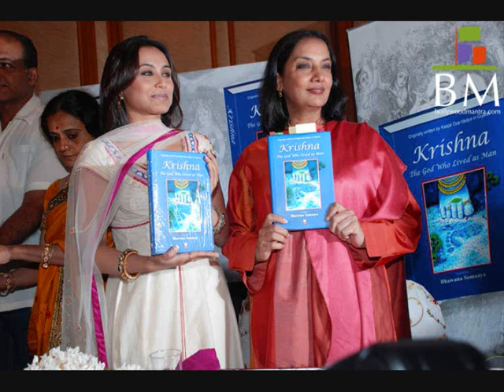Bollywood - Life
Bollywood stars mit ihre familie